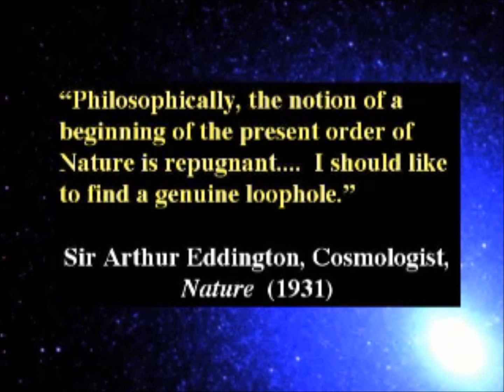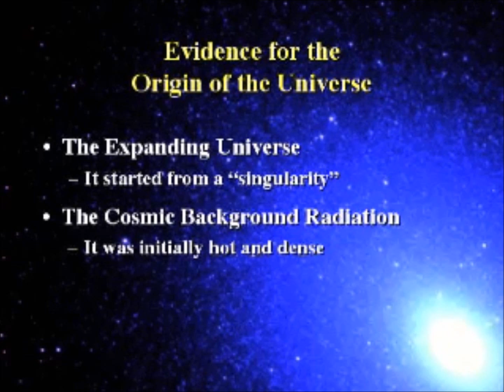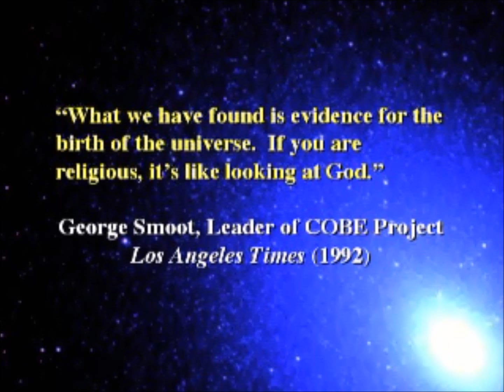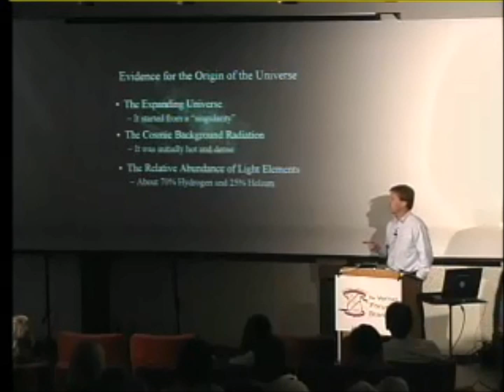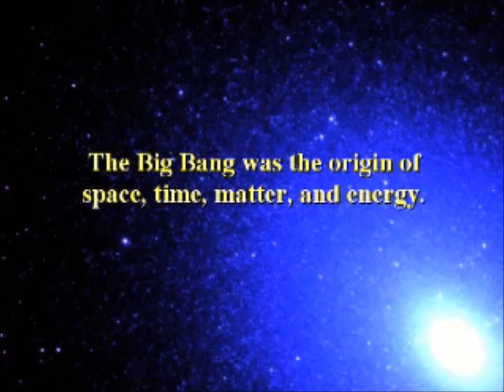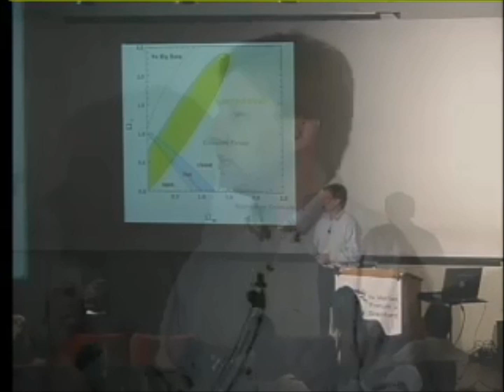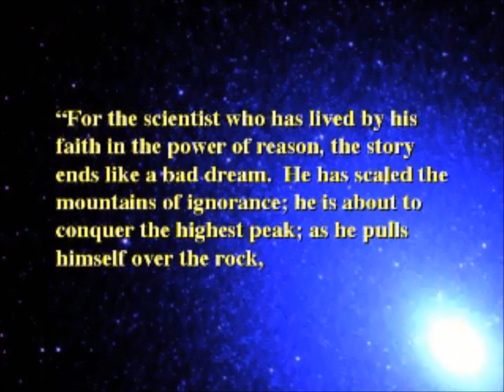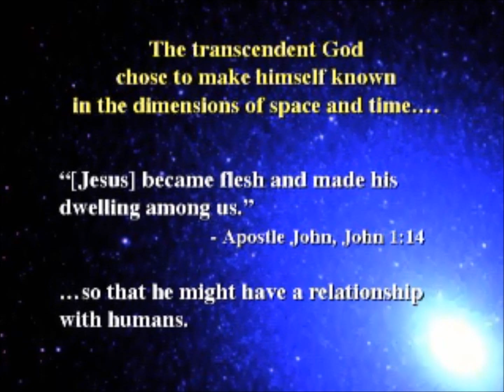The Beginning of the Universe (Scientific Evidence) (Michael Strauss)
Michael Strauss gives arguments and scientific evidence for the origins of the universe. The second premise of the Kalam Cosmological Argument is that the universe began to exist. Strauss gives 3 basic evidence for this: the expansion of the universe, the cosmic background radiation, and the relative abundance of light elements.